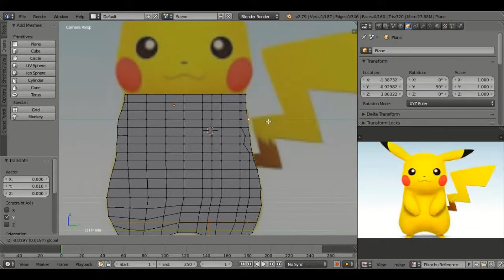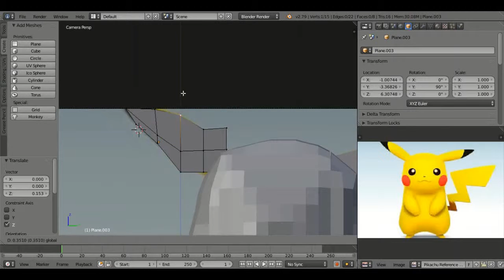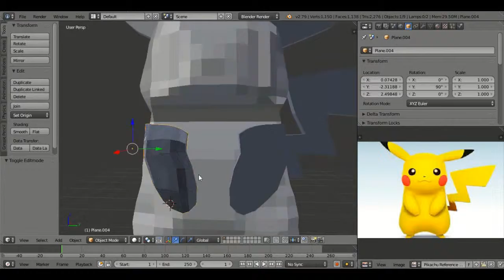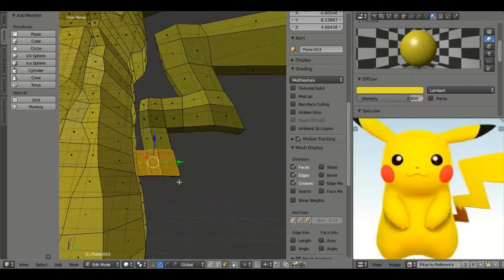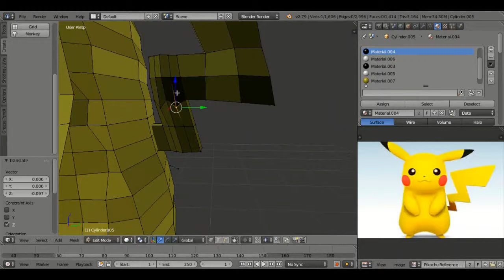Modeling in Blender #3 - Pikachu (Timelapse)